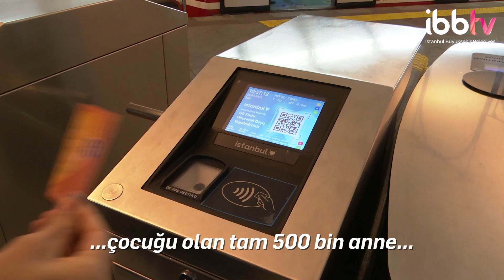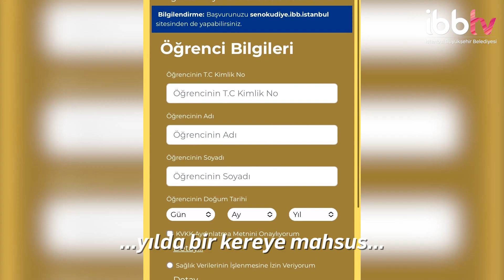İBB'NİN SOSYAL YARDIMLARI ARTIK ÇOK DAHA İŞLEVLİ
İBB, sosyal belediyeciliğin en güzel örnekleriyle İstanbulluların yanında. Adil, şeffaf ve işlevli hale getirilirken, aynı zamanda çeşitlenen yardımlardan bazıları:
📌 Halk Süt
📌 Yeni Doğan Destek Paketi
📌 Anne Kart
📌 Beslenme Paketi
📌 Genç Üniversiteli Bursu
📌 Sen Oku Diye Eğitim Desteği
📌 Evlilik Desteği

Ayrıca İBBTV’yi diğer mecralarda da takip etmek için:
Makaleler, programlar ve canlı yayın: